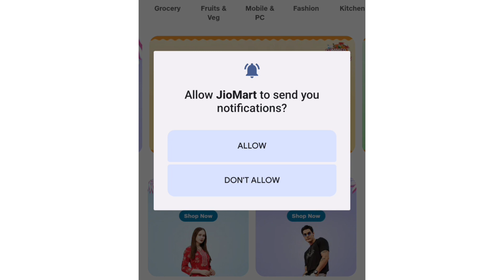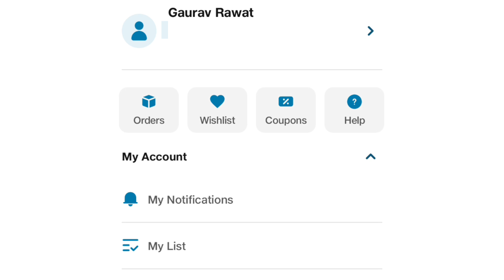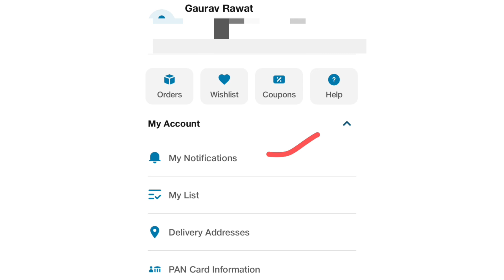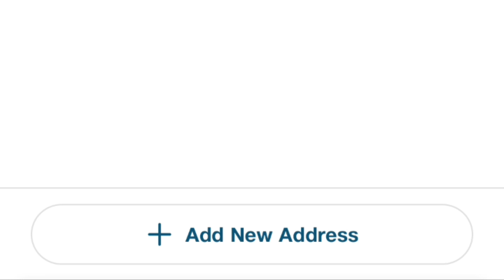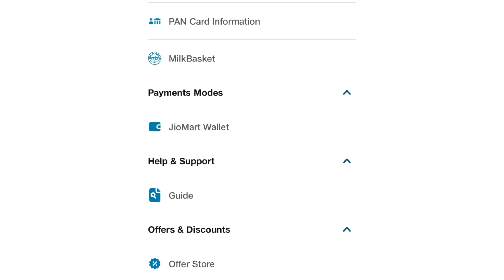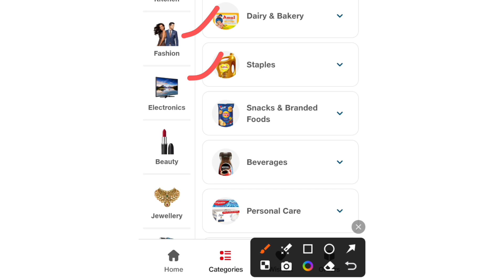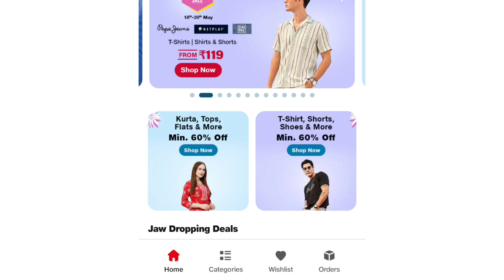Jio Mart Full Tutorial | How to buy on jio mart | Jio Mart Online Shopping | Full Information#trend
jiomart
jiomart online shopping
how to buy jiomart
how to buy product on jiomart
best offer on jiomart
how to use jio Mart application
jiomart full tutorial in Hindi
jiomart application in Hindi
how to use jio Mart in Hindi
jiomart per shopping kaise karen
jiomart per best discount offer
jiomart se order kaise karen